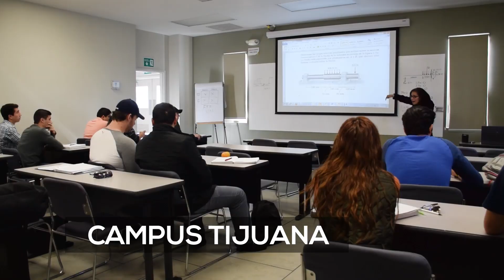Bienvenidos a un nuevo semestre 2016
Fue una semana increíble con nuevos amigos y reencuentros. Esperamos que este semestre esté lleno de éxitos para todos. ¡Bienvenidos!